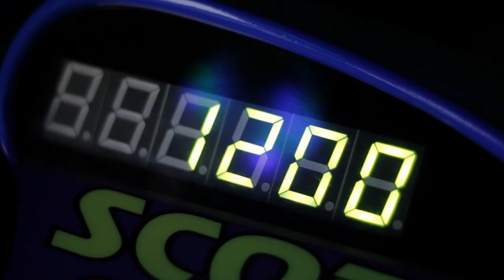Tiffany Alvord's Disney Side :) | Vlog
I had an awesome time filming my cover of "It's A Small World" at Disneyland! A big thanks to Disney Parks for all of their help! Let me know what you think and be sure to check out the cover! I love ya guys :) Love,

~Tiffany

FAN MAIL:
Tiffany Alvord
USA